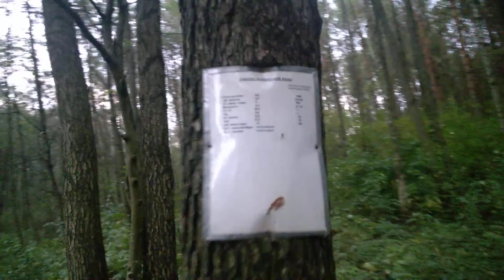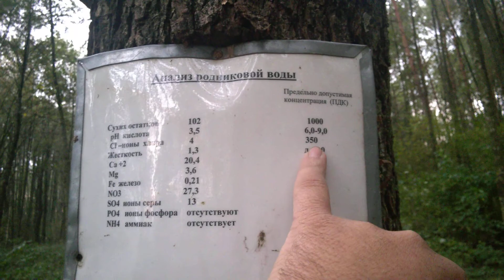Пожежинский родник!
Пожежинский родник 25 км дорога на Малориту